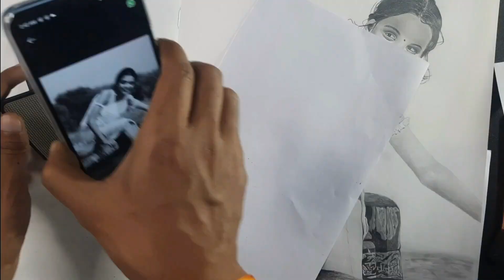Timelapse Drawing || Sketch Practice || sketchart with Ubhay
drawing

Welcome To The "sketchartvision" Family With Me (UBHAY).

Thanks you so much for your valuable ❤ love

Dosto, Aaj Mai Ek Bahot Pyari Ladki Jo Dancer Hai Jiska Name Hai "LAVANYA DAS" Uska Sketch Bana Raha Hu. Lavanya Das Sambhalpuri Video Song Bananlti hai And Iske Face Ka Expression Bhi Bada Pyara Hai.

"NOW THE REALISTIC  DRAWING IS READY" _____________________________________________

You Can Also Search:

outline method
drawing for beginners
how to draw outline for beginners
face outline for beginners
portrait drawing for beginners
how to draw perfect outline for beginners
grid method drawing for beginners
grid method for outline
outline for beginners in hindi english
outline method notetaking
how to draw a face for beginners
grid drawing for beginners
drawing tutorial
pencil drawing tutorial
art tutorial
portrait drawing
sketching tutorial
portrait tutorial
art drawing tutorial
photorealism drawing tutorial
pencil drawing tutorial
drawing technique
drawing tips
real time drawing
easy drawing tutoral
drawing tutorial for beginners
hyper realistic drawing tutorial step by step
hyper realistic drawing tutorial for beginners
real time realistic drawing

                                   "Sketchart with Ubhay"